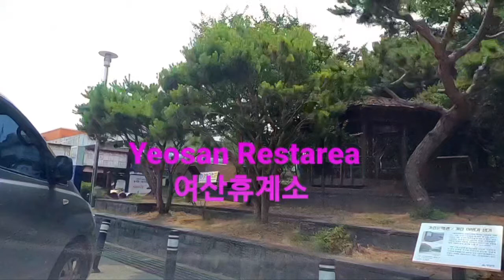❤💛Korea drive in express way honam 25th Yeosan restarea and Jeongeup restarea around (여산휴계소~정읍휴계소)☕🍟